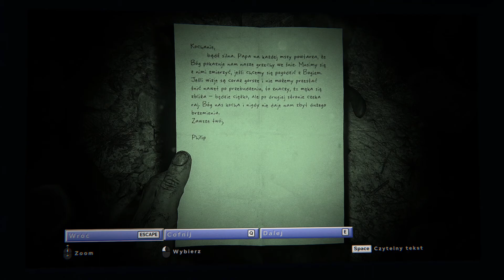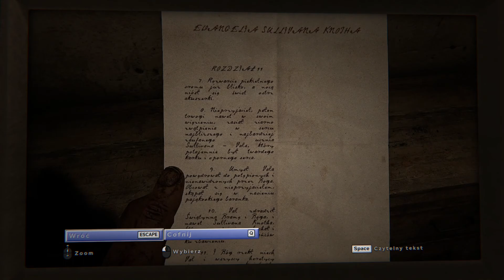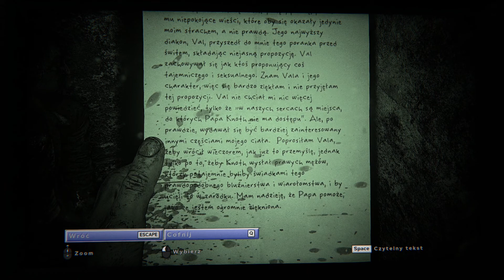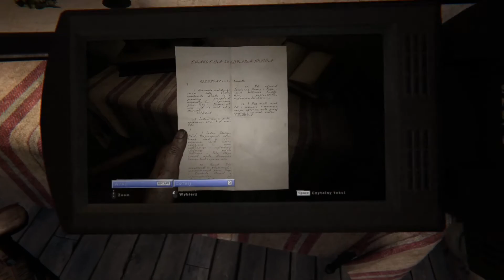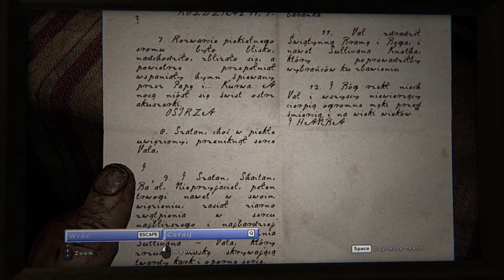Zagrajmy w Outlast 2 [#2] - Jakaś wielka baba liże wszystkich po twarzach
W dzisiejszym odcinku pojawiają się pierwsi wrogowie ale my im na luziku dajemy radę, no prawie do tego znalazłem leśny Watykan no i odnajdujemy naszą kochaną żonę.